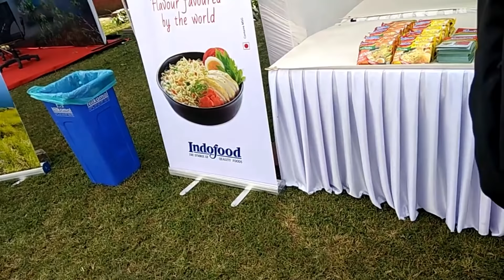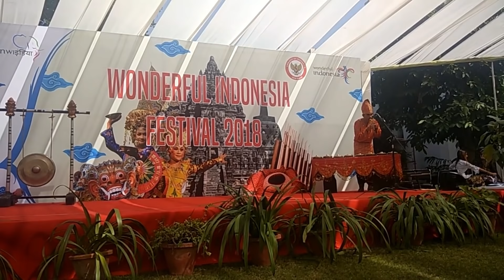Bazar Indonesia di India | Makanan Indonesia di India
Video festival Indonesia 14 Oktober 2018 di kedutaan Indonesia New Delhi-India